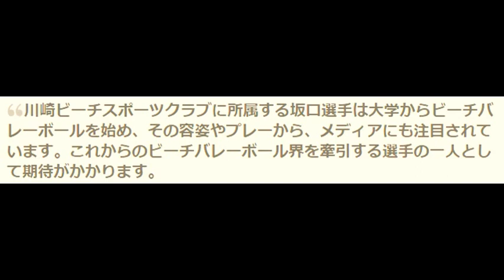衝撃お宝！ビーチバレーの新星・坂口佳穂選手（19）が可愛い件!!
浅尾美和越えてるかも！ビーチバレー坂口佳穂が健康美女すぎる！

かつてビーチバレー界で盛り上げた浅尾美和を彷彿させる「真夏のアイドル」として注目を集めているのが、坂口佳穂選手（19）

ビーチバレー坂口佳穂が第2の浅尾美和と話題！なお身長172未満はお断りな模様ｗｗｗ【水着画像・動画・wiki風プロフィールあり】 : Newsまとめもりー｜2chまとめブログ
お気に入り詳細を見る
小麦色の肌にスラリと伸びた美脚、眩しく光る白い歯──ファンに囲まれ終始笑顔を見せるのは、ビーチバレーの新星・坂口佳穂選手（19）。同競技の人気と知名度を一気に高めた浅尾美和を彷彿させる「真夏のアイドル」の登場である。

川崎ビーチスポーツクラブに所属する坂口選手は大学からビーチバレーボールを始め、その容姿やプレーから、メディアにも注目されています。これからのビーチバレーボール界を牽引する選手の一人として期待がかかります。